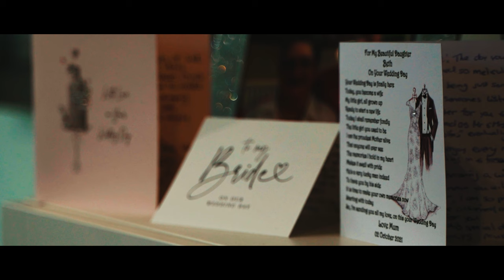Beth & Joe - Our Wedding Highlights Film at Canford School, Dorset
The Wedding Highlights Film from Beth & Joe's wedding at Canford School in Dorset. Filmed by multi-award videographer, Spice Wedding Films, based in South of UK.

Spice Wedding Films are wedding videographers in Hampshire, supplying high quality cinematography for weddings around the UK. We are Hampshire wedding videographers, but our work stretches throughout the UK. For us it's about natural videography, creative videography and cinematic videography. My style is very unique as my shots are mostly natural, but edited like cinematic videography, creating a style that is not replicated but any other Hampshire videographers.

​We are one of the top wedding videographers in Hampshire, top wedding videographers in Southampton and beyond. We also offer wedding videography further afield, including but not limited to Kent, West Sussex, Wiltshire, Dorset, Somerset and London.

MB01NZRGGCHIPND